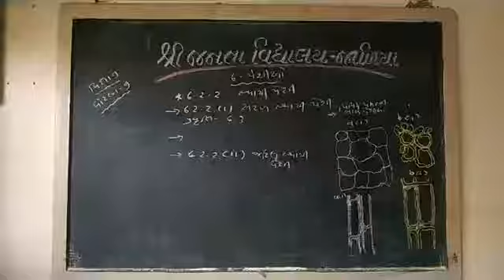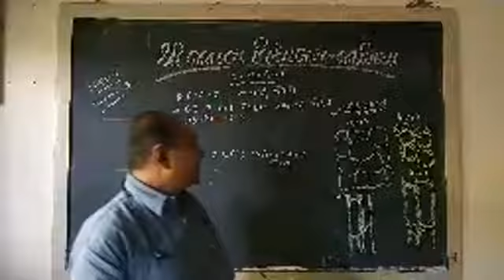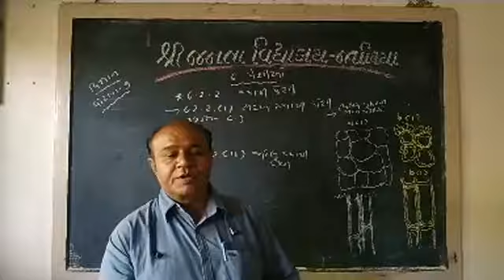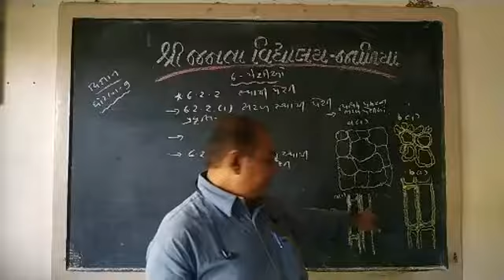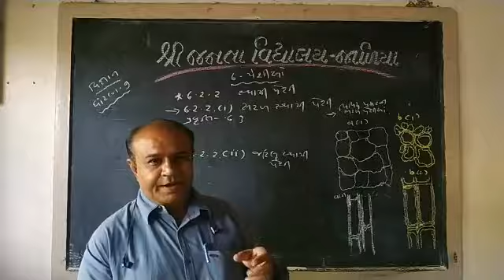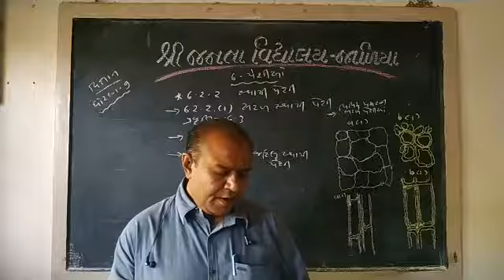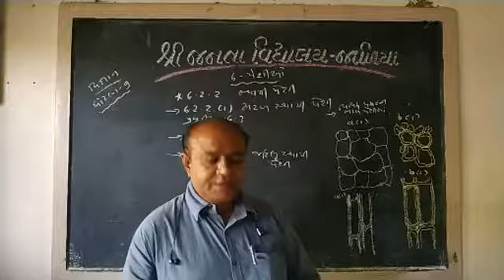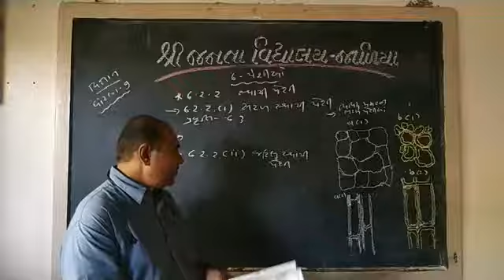|| વિજ્ઞાન ધોરણ ૯ || પ્રકરણ ૬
કેતનભાઈ ગોહિલ